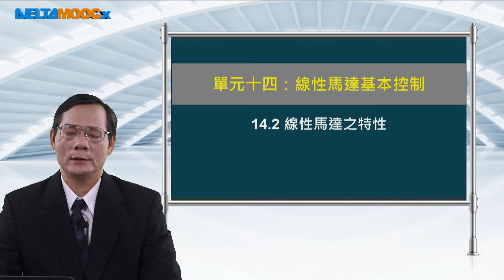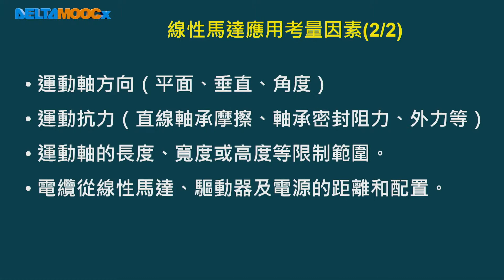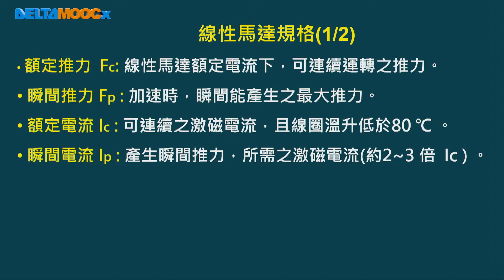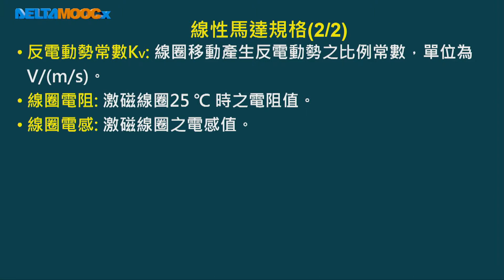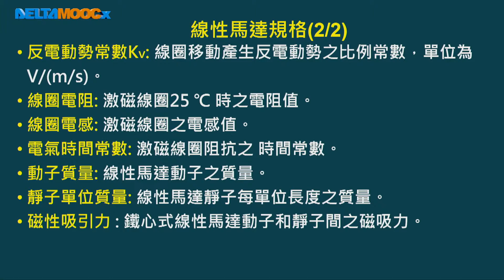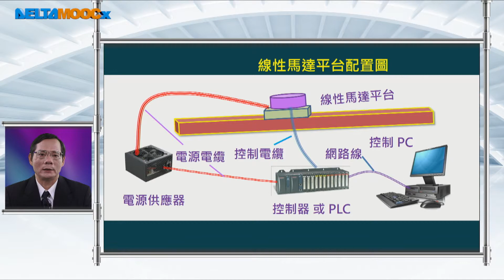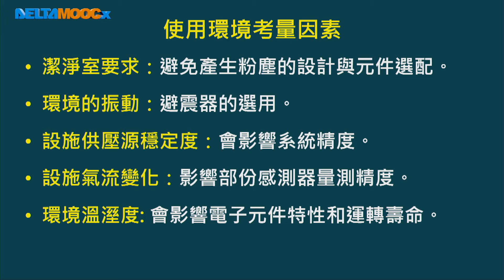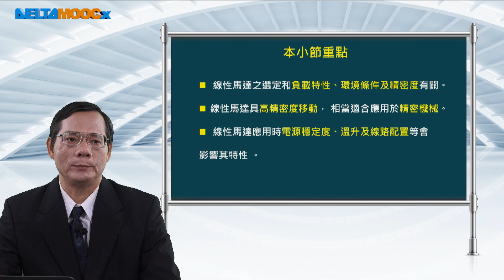電機控制_王孟輝_單元十四：線性馬達基本控制_14.2 線性馬達之特性